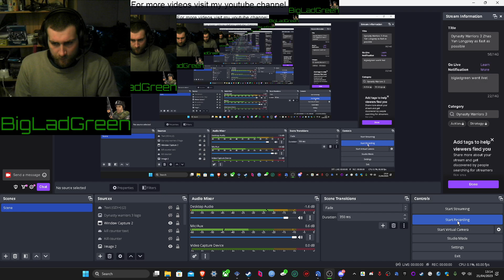Dynasty Warriors 3 XL Lu Xun 4th weapon attempt